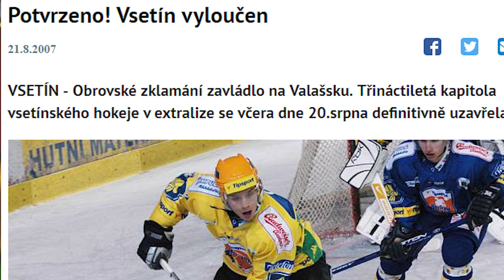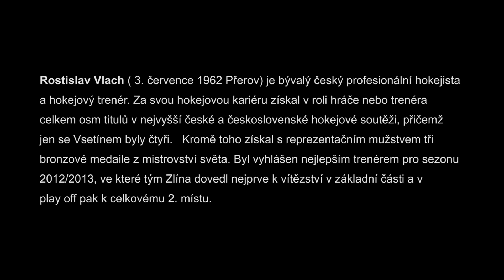80 let vsetínského hokeje: Rostislav Vlach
Šance je vždycky, ale projít přes tu baráž je těžké. V dnešní době opravdu nejsou hráči a ten výběr lepších nebo aspoň průměrných hráčů je daleko těžší než to bylo za nás, říká Rostislav Vlach v dalším díle cyklu 80 let vsetínského hokeje. Jak vzpomíná na své působení na Vsetíně v roli hráče a trenéra?